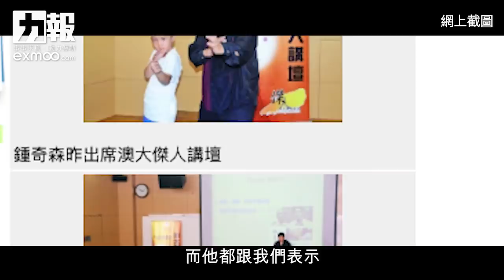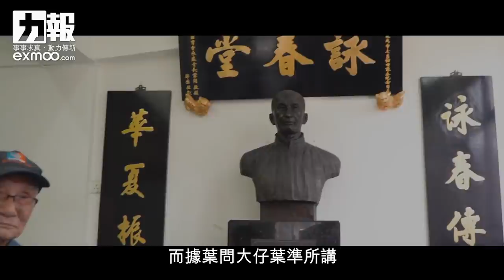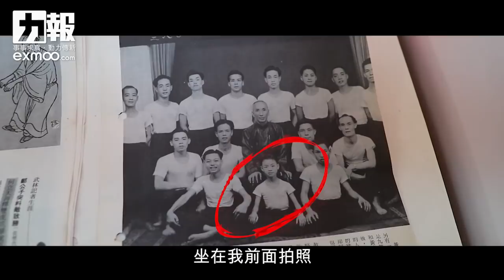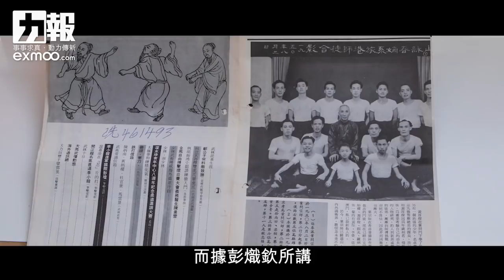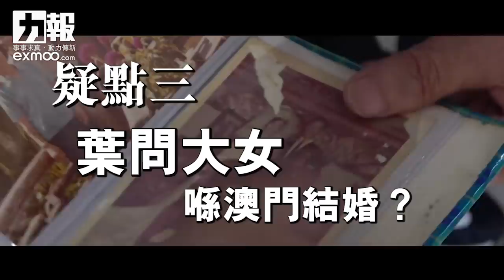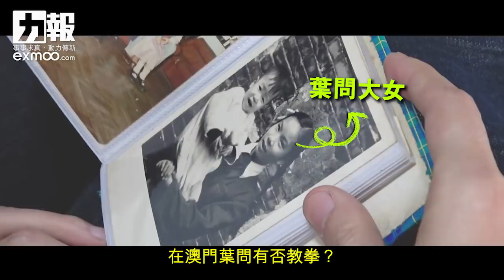【獨家踢爆】葉問嫡傳弟子在澳教詠春？ 葉準：唔識佢